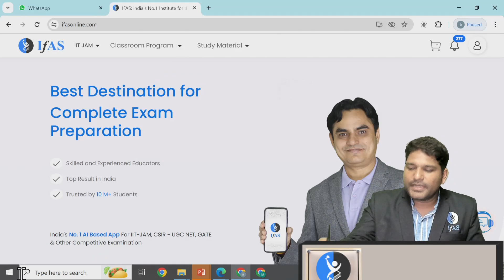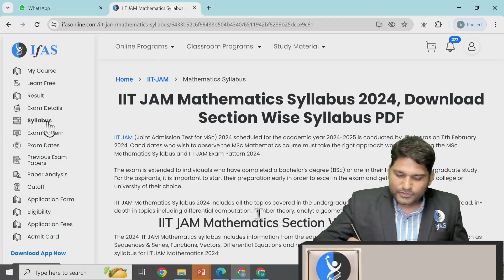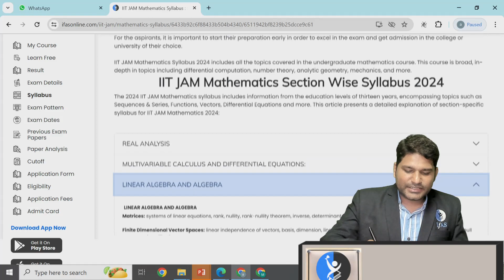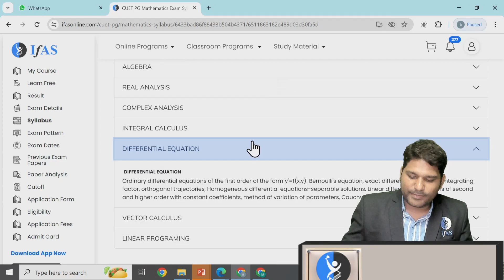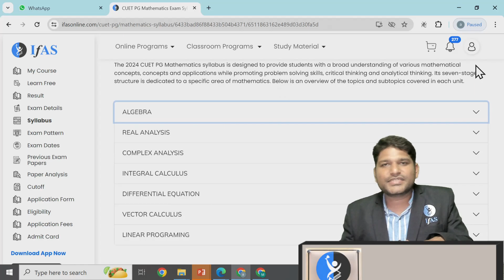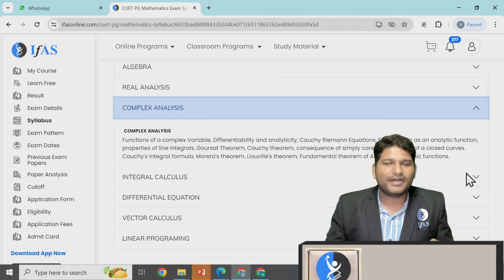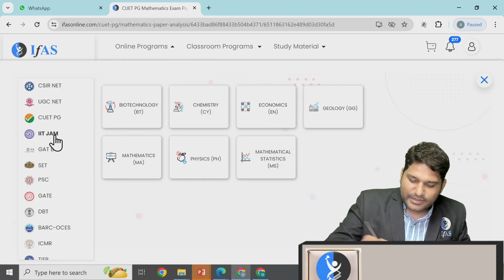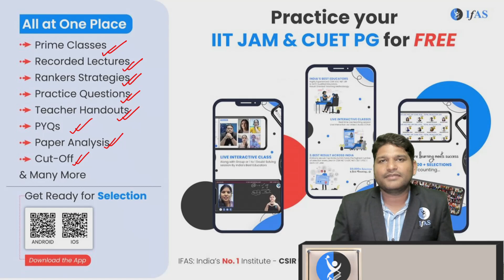IIT JAM 2025 & CUET PG 2025 Preparation Strategy | Mathematics 2025 Strategy Roadmap | IFAS